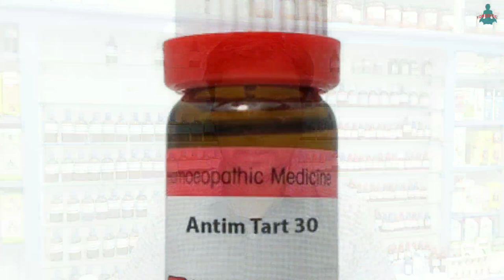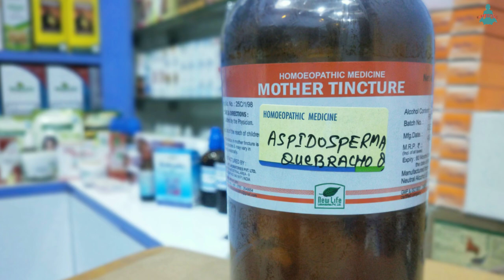फेफड़े साफ कर ऑक्सीजन बढ़ाने वाली 5 होम्योपैथिक दवा, how to clean lungs in hindi, aspidosperma q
फेफड़े साफ कर ऑक्सीजन बढ़ाने वाली 5 होम्योपैथिक दवा, how to clean lungs in hindi, aspidosperma q, vanadium met 30, carbo veg 200 by homeoyogi.
is video me mene lungs power badhane wali main homeopathic medicine ke bare me bataya hai, aspidosperma q bahut hi famous ho chuki hai, par fefdo ke liye blatta orientalis q bhi bahut achchi hai, vanadium met bhi oxygen level badata gai, carbo veg aur antim tart lungs clean kar jyada se jyada oxygen lene me madad karte hai.

online homeopathic medicine lene ke liye yaha click kare -

aspidosperma q
blatta orientalis q
antim tart 30
vanadium met 30
carbo veg 200
homeopathic medicine for asthma
homeopathic medicine for low oxygen level
homeopathic medicine for clean lungs
how to increase lungs power
fefde ki takat kaise badhaye
oxygen level kaise badhaye
oxygen level badhane ke saral tarike

homeopathic competitive books:

homeopathic combination-

1. Dr v.k.chouhan solved multiple choice que 1st vol.-

2. Dr v k chouhan 2nd volume -

3. Dr v k chouhan 3rd volume-

4. Crack the entrance exam-

5. success a guidebook on homeopathy for competitive exam vol 1-

6. 4000 Mcqs In Homeopathy For Upsc, Psc And Md Entrance Examinations

7. TArget pg